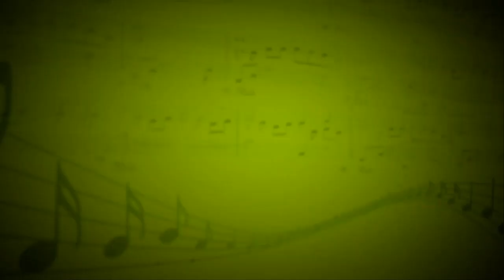Zombie (The Cranberries) - Андрей Мурашов (Вокал,ударные,электрогитара,бас-гитара) - Илья Корольков